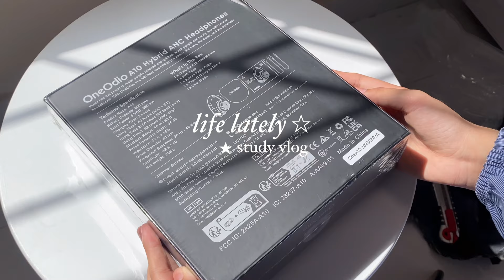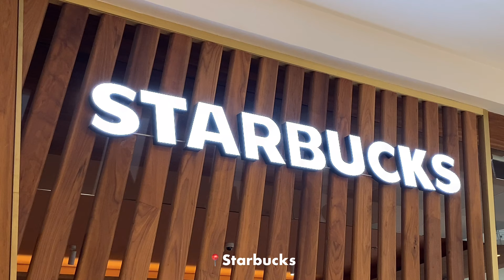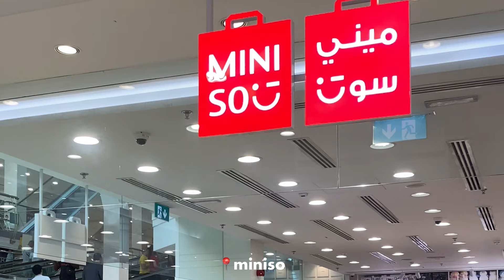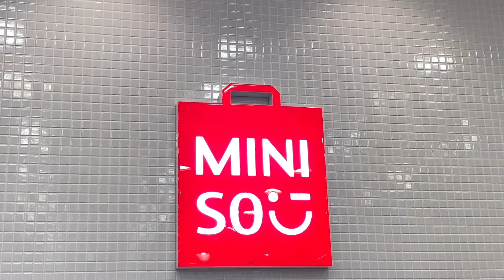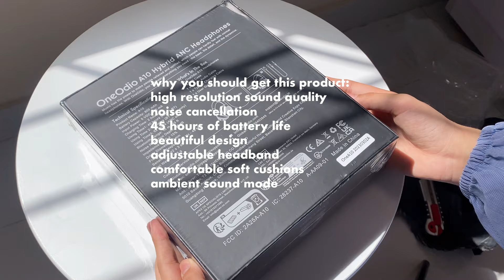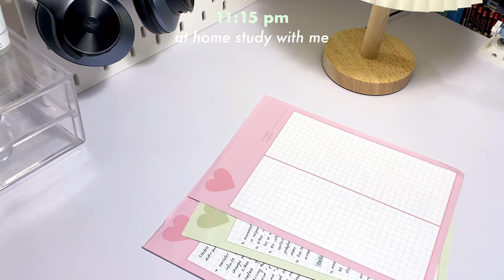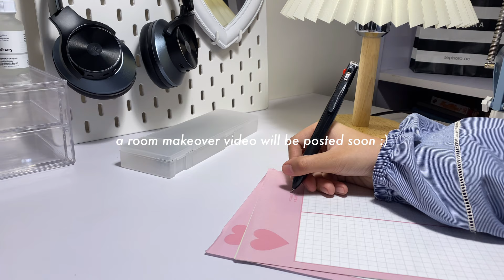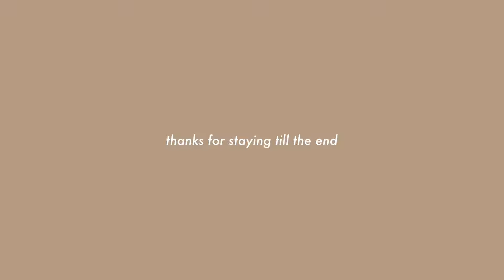study vlog 🍵🎧studying at Starbucks, shopping, unboxing new headphones ft. OneOdio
Check out the OneOdio A10 noise cancelling headphones 🎧
Amazon US:

Amazon UK:

Editing 🍥
VLLO

63k